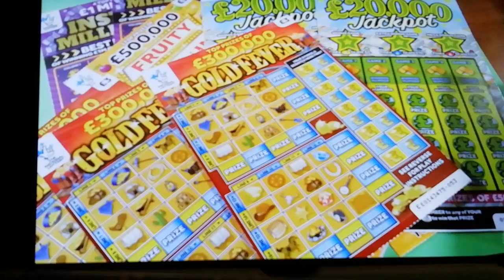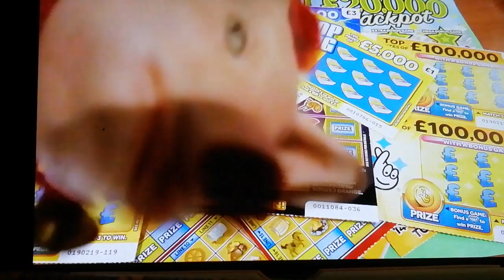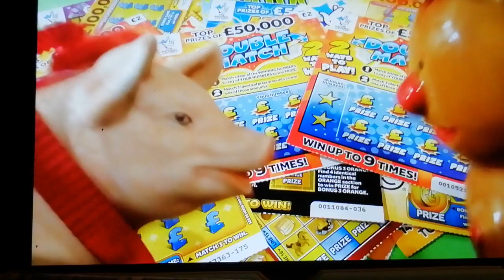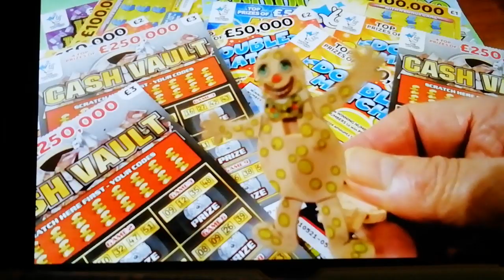Bonus...Can we get"50"LIKES".for Scratchcard Video..mmMMM!!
50 'LIKES" for this video...for a Scratchcard game ...its up to you's...says Piggy